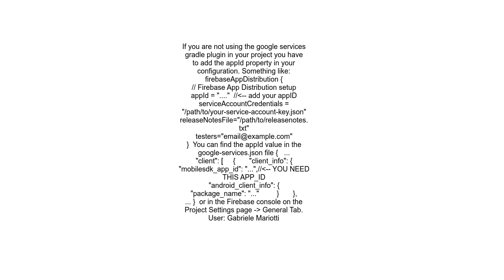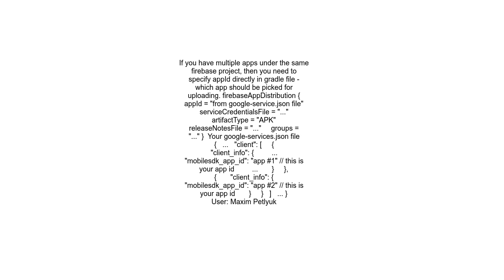FirebaseAppDistribution Missing app id in the appDistributionUpload gradle command